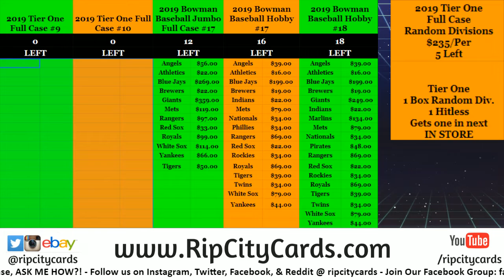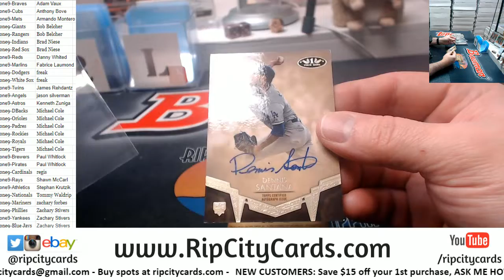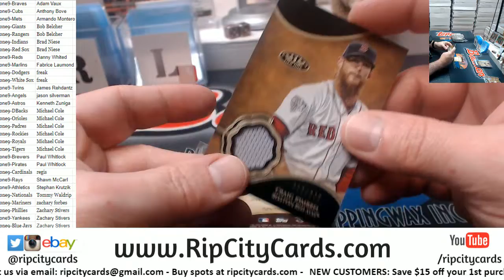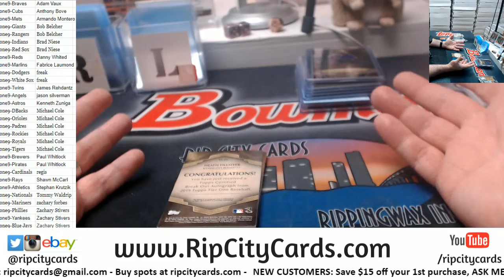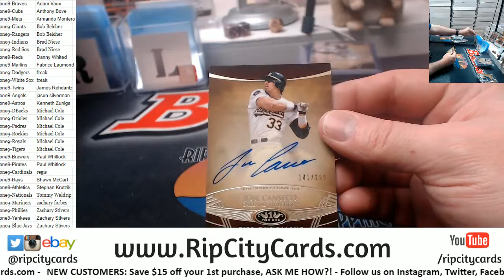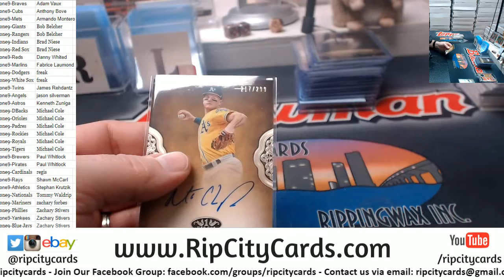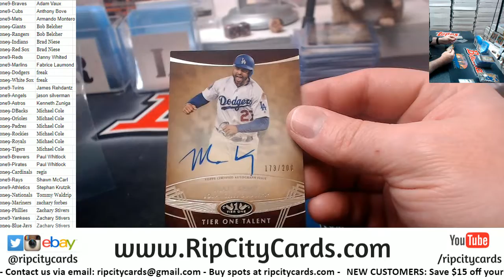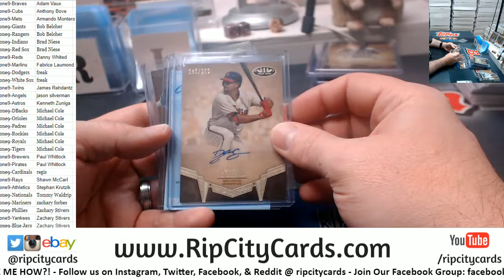2019 Tier One Baseball Full Case PYT #9 RCC